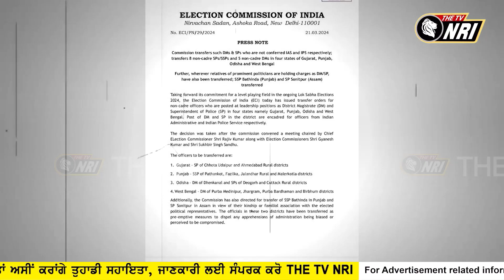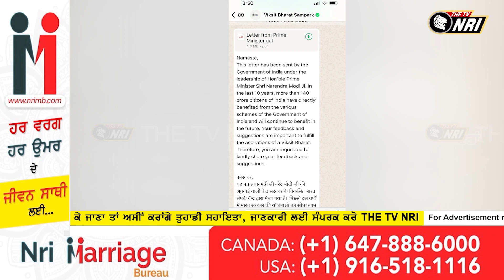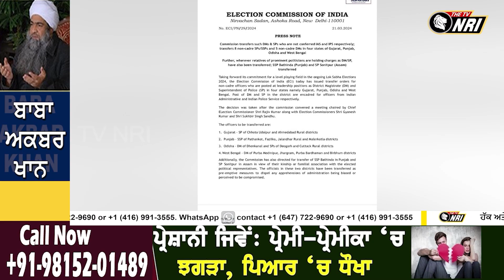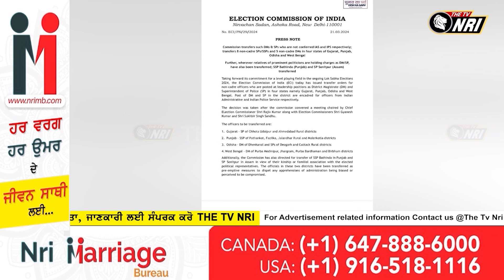ਚੋਣ ਜ਼ਾਬਤਾ ਲੱਗੇ ਹੋਣ ਦੇ ਬਾਵਜੂਦ ਵਿਕਸਤ ਭਾਰਤ ਦੇ ਭੇਜੇ ਜਾ ਰਹੇ ਸੰਦੇਸ਼ EC ਦੀ IT ਨੂੰ ਫਟਕਾਰ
ਚੋਣ ਜ਼ਾਬਤਾ ਲੱਗੇ ਹੋਣ ਦੇ ਬਾਵਜੂਦ ਵਿਕਸਤ ਭਾਰਤ ਦੇ ਭੇਜੇ ਜਾ ਰਹੇ ਸੰਦੇਸ਼ EC ਦੀ IT ਨੂੰ ਫਟਕਾਰ, ਕਿਹਾ  - 'ਸੰਦੇਸ਼ ਭੇਜਣੇ ਤੁਰੰਤ ਕਰੋ ਬੰਦ ਨਹੀਂ ਤਾਂ